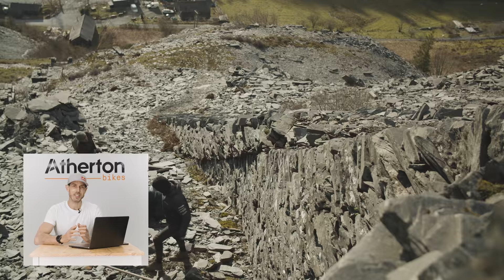THE CRAZINESS BEHIND THE SLATE LINE: Inside Gee's Mind.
Join us on a Journey inside the mind of downhill mountain-biker Gee Atherton. In the most in depth ‘Behind the Scenes” edit we’ve ever produced Gee talks us through the full breakdown of everything that went into the building, the riding and the filming of the spectacular Slate Line film launched earlier this month.

The teamwork, the camaraderie, the fears and the sheer craziness, from a line that ended up far too close to the “cave of death” to that monster 81foot gap. Shot by shot, challenge by challenge.

Gee said “This is the culmination of all my years riding bikes. In situations like these I feel like I’m drawing on every minute of my experience, there is danger on every turn.

Filming: Dan Griffiths, Will Evans, Callum Philpott
Editor: Will Evans

Special thanks to @ContinentalMTB @RedBull

The Dig Crew: Jamie Robertson, Alf Raynor, Jim Monro, Sam Malster Ant Taylor

With gratitude to all of our team partners
@Atherton Bikes @FSA @Endura @Renishaw @Stan’s No Tubes @Fox Suspension @WTB @GoPro @Bell Bike Helmets @Dyfi Bike Park @MRP @Trickstuff @RideConcepts @Kingud @Oakley @Rockguardz @Crank-brothers - @Unior tools

The Slate Line  was filmed on private land by one of the world's best mountain-bikers. Please do not trespass or attempt to ride here.